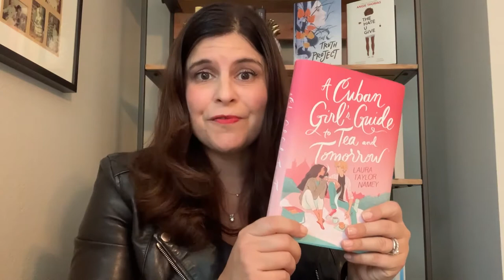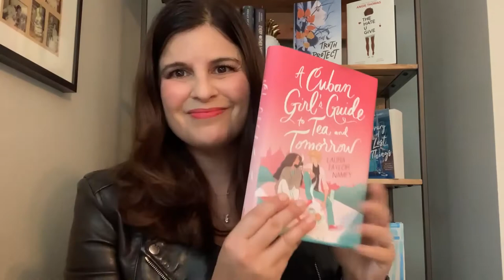3 Reasons to be Riveted by A CUBAN GIRL'S GUIDE TO TEA AND TOMORROW from Laura Taylor Namey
Love & Gelato meets Don’t Date Rosa Santos in this charming, heartfelt story following a Miami girl who unexpectedly finds love—and herself—in a small English town. A Cuban Girl's Guide to Tea and Tomorrow is the ReesesBookClub YA pick for November.